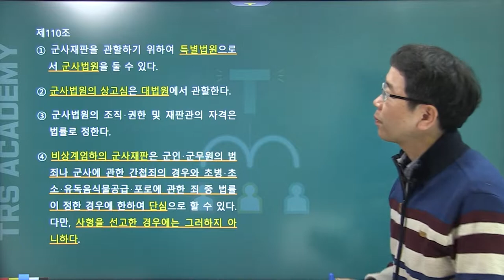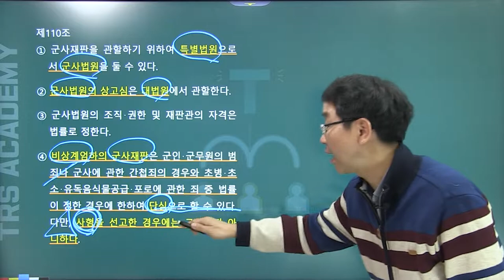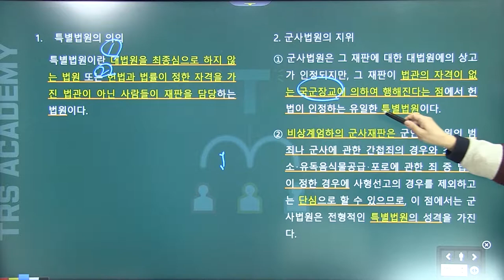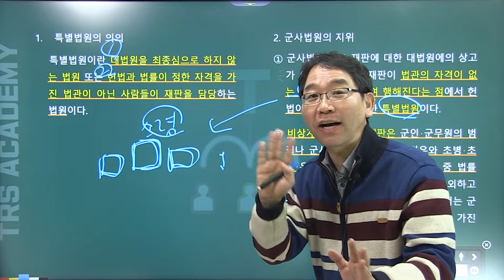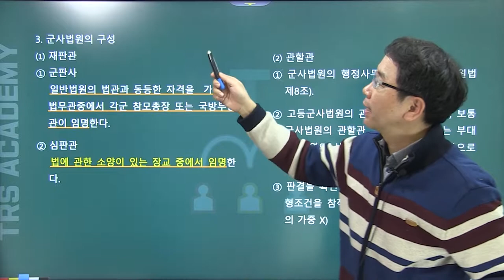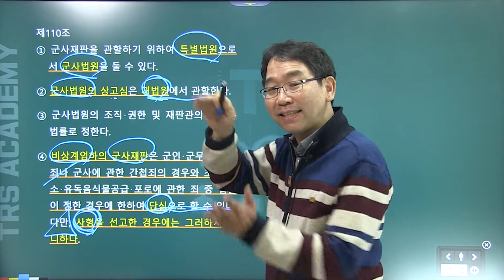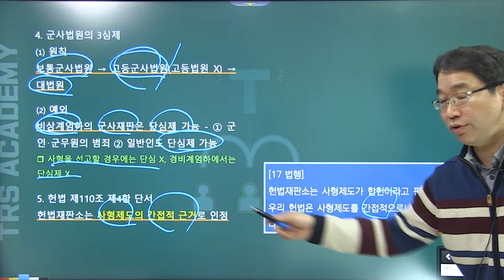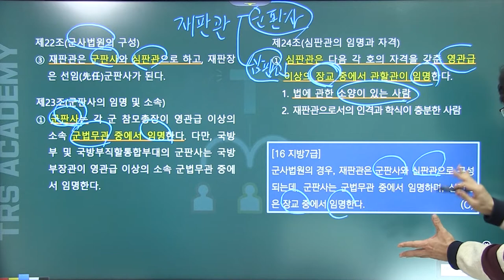배성중의 하루10분 헌법조문강의_#91 헌법 제110조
91번째 강의 헌법 제110조 '군사법원'